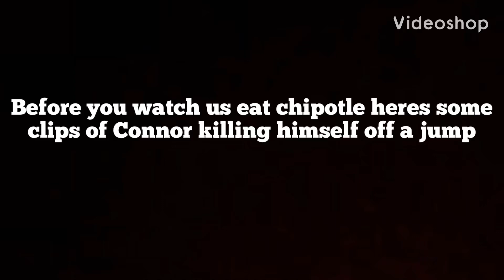Chipotle Mukbang || White Rice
Finnis Sameth and Demeith Munch on their chipotle Burritos while you watch